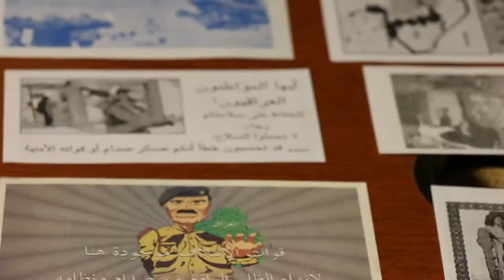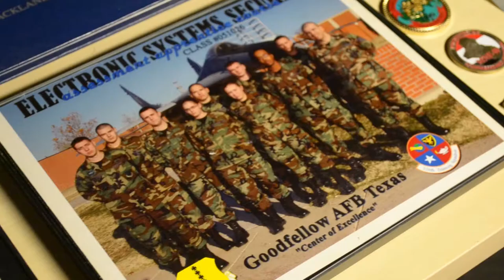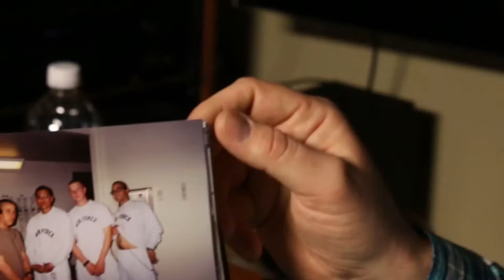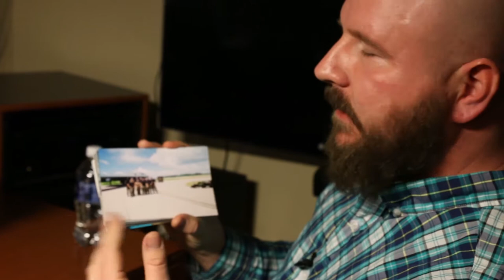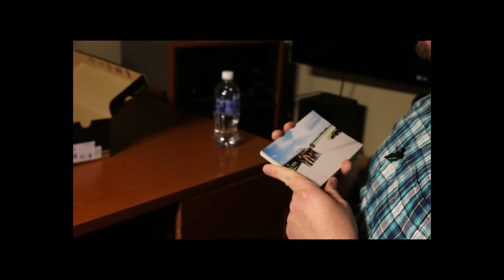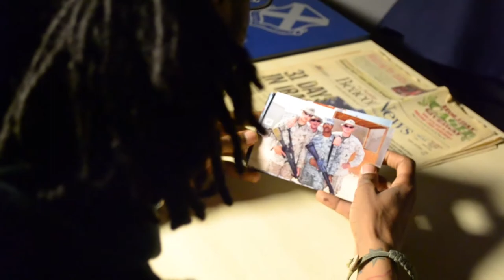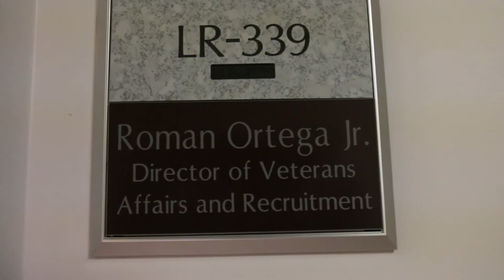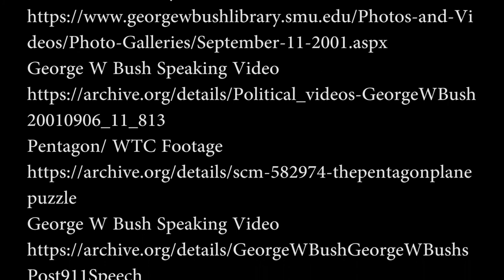Lewis University Student Veteran Documentary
A video documentary created by Lewis University on Student Veterans in March, 2017. It details our experiences during our times in the military as well as our transition to higher education.